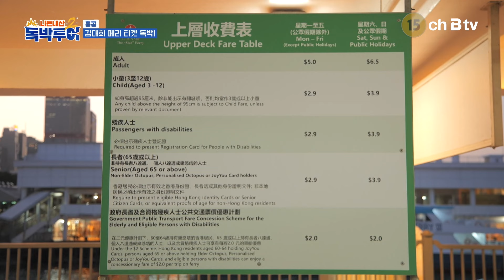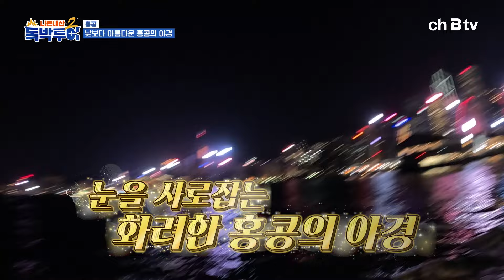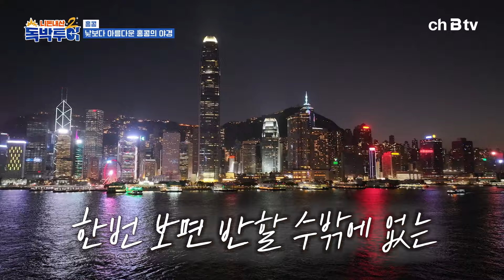끝날 때까지 게임룰 이해 못한 김대희;; 페리 티켓값 독박쓰고 거의 울기 직전까지 간 게임? | 독박투어2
게임룰 이해 못한 김대희ㅋㅋㅋㅋ
페리 티켓값 독박...?!💸
끝날 때까지 게임 이해 못해버린 그의 운명은?

✔'ch B tv'에서 '독박투어2💰' 를 만나 보세요!